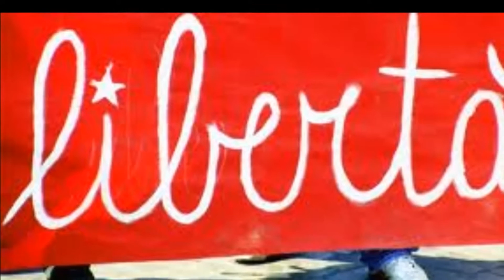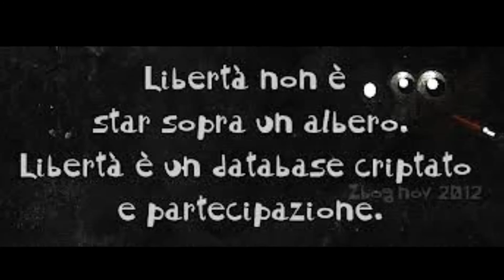Vytautas Vitkauskas ir Al Bano & Romina Power - LIBERTA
Studijų laikais Vytautas išbandė jėgas keliuose politinės dainos festivaliuose, tapo jų laureatu ir diplomantu. Šiame virtualiame projekte jis įpynė savo balsą į pamėgtų dainininkų duetą.